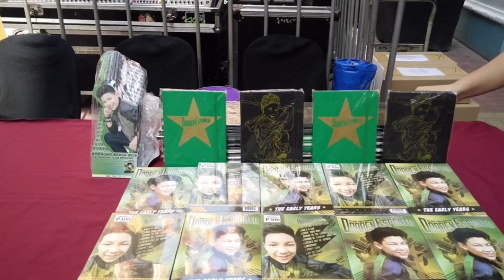HUKBONG BERDE 2016- D'FANDOM TEAM BUILDING (04-23-2016)